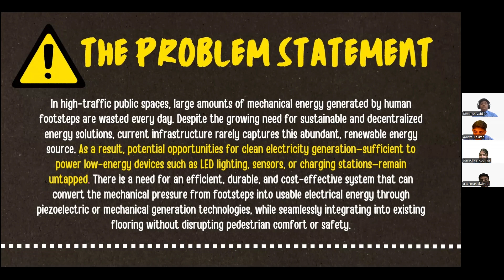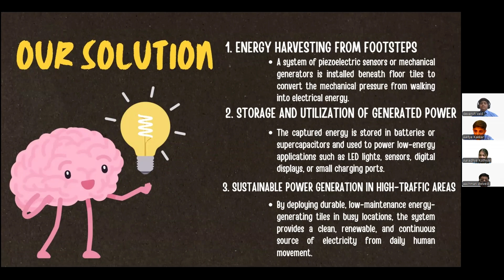SYI98737 | Team The Famous Five | Top 2000 | SYI25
UID: SYI98737

SCHOOL NAME:  Khaitan Public School, Sahibabad

Idea Tagline: StepCharge: Power from Every Footstep

Idea description: "Turning everyday steps into clean energy

StepCharge: Power from Every Footstep is an innovative student-led project that turns normal walking into clean electricity using smart energy tiles. By embedding piezoelectric or mechanical generators under floor tiles, the system captures the mechanical energy of footsteps and converts it into usable electrical power for LED lights, sensors, displays, and small charging ports.​

Designed for high-traffic spaces like schools, malls, and metro stations, StepCharge shows how everyday movement can support sustainable, decentralized energy solutions without disturbing pedestrian comfort. The project also explores smart storage, Arduino-based control, and waterproof tile design to make the system practical, durable, and ready for future smart-city applications.​"